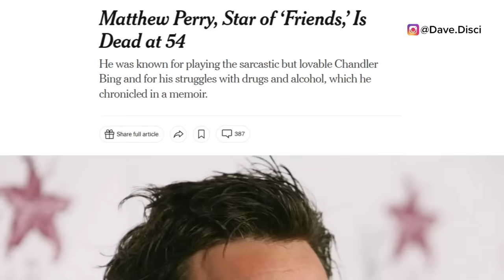RM ATTACKED! RM Got HATE Over THESE Words To 'FRIENDS' Star Matthew Perry? RM CRIES "I Loved Him"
Hey Dumplings, today I want to get into more KPop news, specifically more BTS news. I want to get into RM being attacked online. RM getting hate after posting about the death of Matthew Perry or FRIENDS star. I want to get into RM talking about how much he loved the actor and what happened.

0:00 Table of Contents
0:22 RM Says He Loves Him
3:28 RM Gets Hate After Posting About Matthew Perry
7:16 RM Gets Attacked And Talks Haters
8:49 What You Can Do Next To Support

Learn Korean!